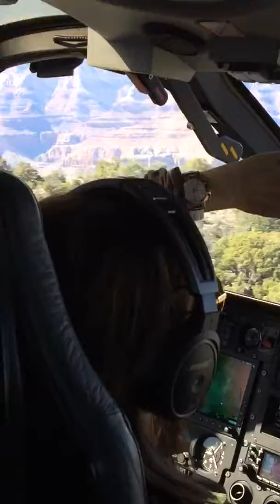Gran Canyon Helicopter HD